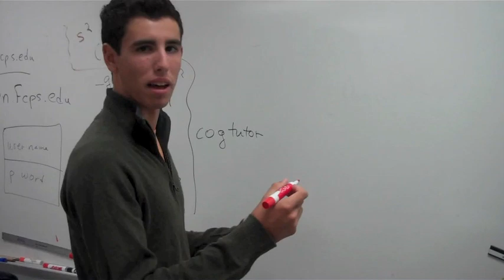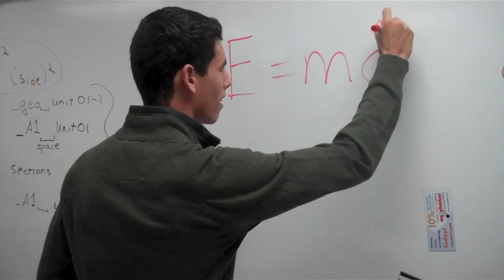life at annandale high